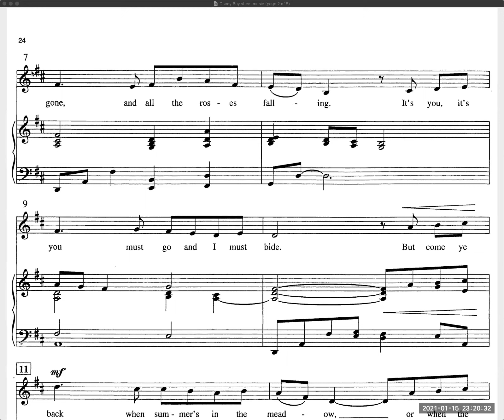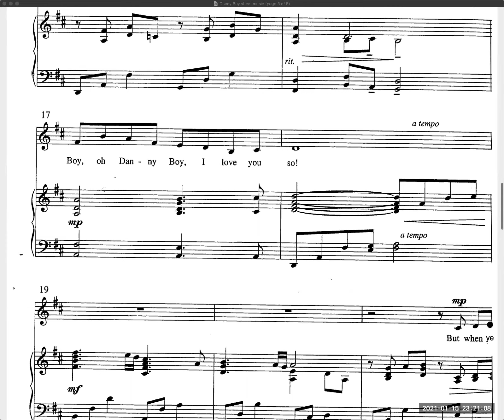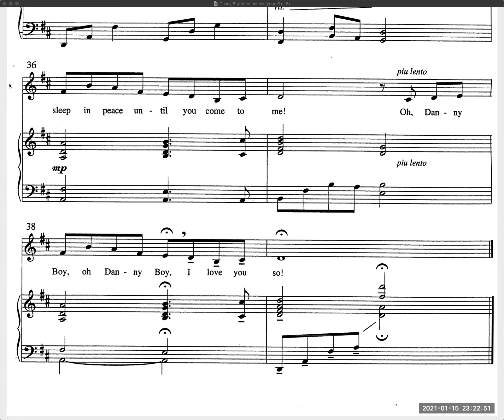"Danny Boy" Alto and Bass with Vocals